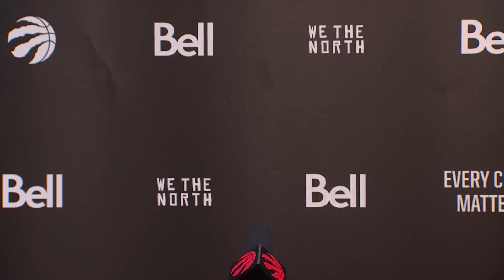Toronto Raptors Media Availability | Post Game vs. New Orleans Pelicans | November 30, 2022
Players and Coach speak to the media following the Raptors' 126-108 loss to the New Orleans Pelicans on Wednesday.

00:00 - Gary Trent Jr.
01:53 - Pascal Siakam
07:24 - Nick Nurse